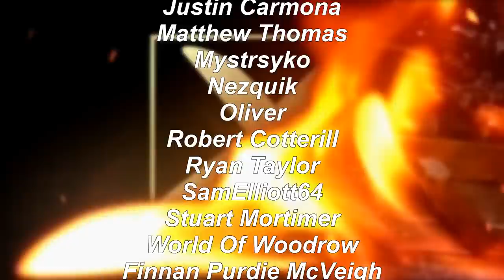DOCTOR WHO - Rise of the Cybermen (Spoilerific Review) | Votesaxon07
Heavy metal...